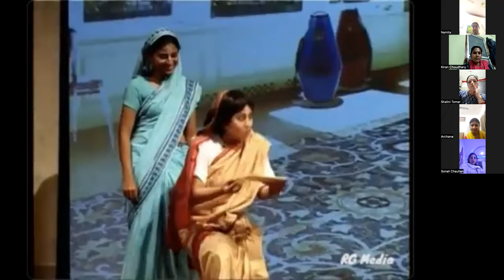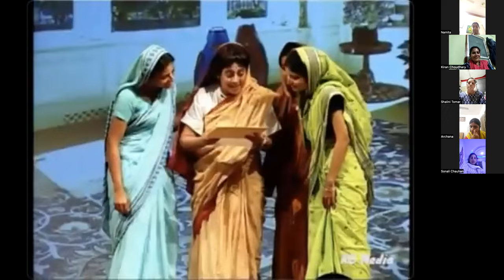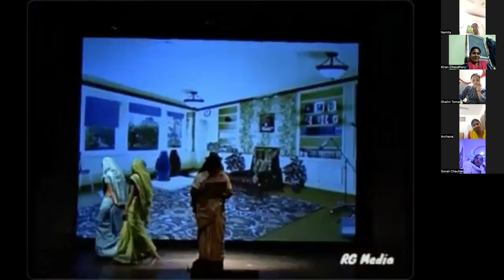Glorious Life of HG Hladini Mataji - PART 1 - 16 Oct 2023 - Ujjain (Hindi)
Glorious Life of HG Hladini Mataji - 16 Oct 2023 - Ujjain (Hindi)